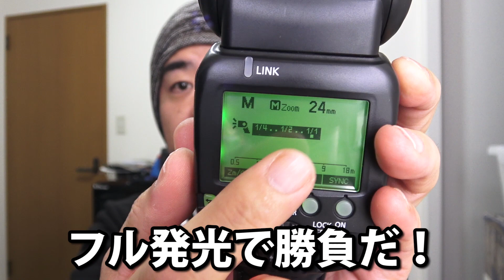【なぜ？】ストロボに新しい電池を使う理由！再戦キヤノンVSゴドックス 二大フラッシュ対決！しかし…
製品貸出：KPI